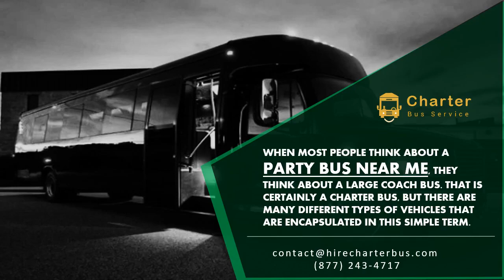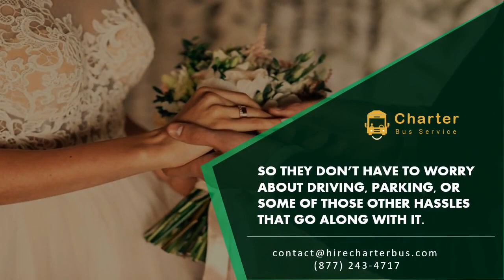What Most People Think About a Party Bus Rental Near Me for Your Wedding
What Most People Think About a Party Bus Rental Near Me (and Why You Need to Think Outside the Box for Your Wedding). When most people think about a Party Bus Near Me, they think about a large coach bus. That is certainly a charter bus, but there are many different types of vehicles that are encapsulated in this simple term. A party bus can be perfect for bachelor and bachelorette parties, prom, and so much more. But maybe you’re not looking for that on your wedding day. Maybe Los Angeles bus tours is more what you had in mind. You want your family and friends to have the best experience. Some people will book the mini bus rental in Los Angeles for their wedding for their bridesmaids and best men. If it’s a small wedding, this could be an ideal option for closest family and friends so they don’t have to worry about driving, parking, or some of those other hassles that go along with it. For those who want a great experience, they should make sure they hire the right company.